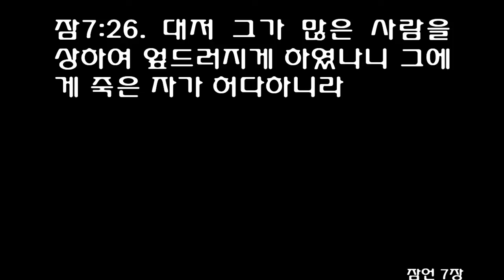잠언 7장 [개역개정] Proverbs chapter 7 Say to wisdom, 'You are my sister,' and call understanding...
음녀의 길로 치우치지 말라
[잠]7:1 내 아들아 내 말을 지키며 내 계명을 간직하라
[잠]7:2 내 계명을 지켜 살며 내 법을 네 눈동자처럼 지키라
[잠]7:3 이것을 네 손가락에 매며 이것을 네 마음판에 새기라
[잠]7:4 지혜에게 너는 내 누이라 하며 명철에게 너는 내 친족이라 하라
[잠]7:5 그리하면 이것이 너를 지켜서 음녀에게, 말로 호리는 이방 여인에게 빠지지 않게 하리라
[잠]7:6 내가 내 집 들창으로, 살창으로 내다 보다가
[잠]7:7 어리석은 자 중에, 젊은이 가운데에 한 지혜 없는 자를 보았노라
[잠]7:8 그가 거리를 지나 음녀의 골목 모퉁이로 가까이 하여 그의 집쪽으로 가는데
[잠]7:9 저물 때, 황혼 때, 깊은 밤 흑암 중에라
[잠]7:10 그 때에 기생의 옷을 입은 간교한 여인이 그를 맞으니
[잠]7:11 이 여인은 떠들며 완악하며 그의 발이 집에 머물지 아니하여
[잠]7:12 어떤 때에는 거리, 어떤 때에는 광장 또 모퉁이마다 서서 사람을 기다리는 자라
[잠]7:13 그 여인이 그를 붙잡고 그에게 입맞추며 부끄러움을 모르는 얼굴로 그에게 말하되
[잠]7:14 내가 화목제를 드려 서원한 것을 오늘 갚았노라
[잠]7:15 이러므로 내가 너를 맞으려고 나와 네 얼굴을 찾다가 너를 만났도다
[잠]7:16 내 침상에는 요와 애굽의 무늬 있는 이불을 폈고
[잠]7:17 몰약과 침향과 계피를 뿌렸노라
[잠]7:18 오라 우리가 아침까지 흡족하게 서로 사랑하며 사랑함으로 희락하자
[잠]7:19 남편은 집을 떠나 먼 길을 갔는데
[잠]7:20 은 주머니를 가졌은즉 보름 날에나 집에 돌아오리라 하여
[잠]7:21 여러 가지 고운 말로 유혹하며 입술의 호리는 말로 꾀므로
[잠]7:22 젊은이가 곧 그를 따랐으니 소가 도수장으로 가는 것 같고 미련한 자가 벌을 받으려고 쇠사슬에 매이러 가는 것과 같도다
[잠]7:23 필경은 화살이 그 간을 뚫게 되리라 새가 빨리 그물로 들어가되 그의 생명을 잃어버릴 줄을 알지 못함과 같으니라
[잠]7:24 이제 아들들아 내 말을 듣고 내 입의 말에 주의하라
[잠]7:25 네 마음이 음녀의 길로 치우치지 말며 그 길에 미혹되지 말지어다
[잠]7:26 대저 그가 많은 사람을 상하여 엎드러지게 하였나니 그에게 죽은 자가 허다하니라
[잠]7:27 그의 집은 스올의 길이라 사망의 방으로 내려가느니라